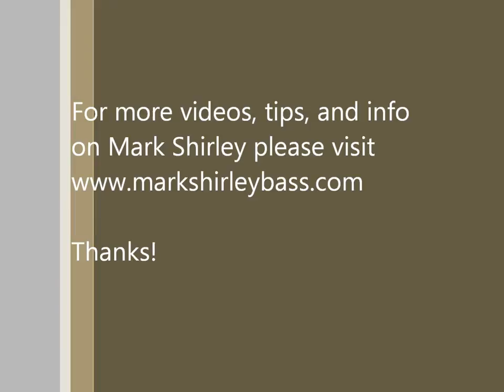Mark Shirley Pacific Wok, Then Lake Koronis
A great meal and Pacific Wok before heading out to Lake Koronis to catch some smallmouth and largemouth bass on All-Terrain Tackle Jigs.